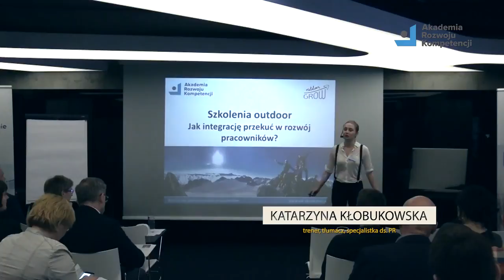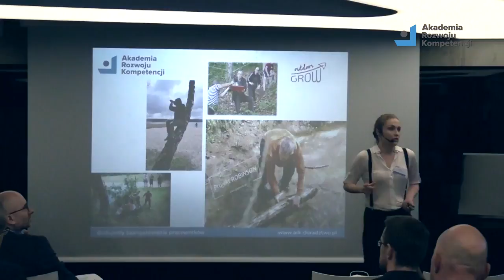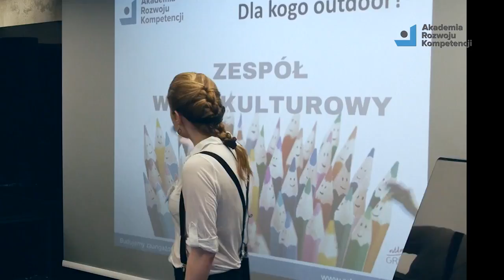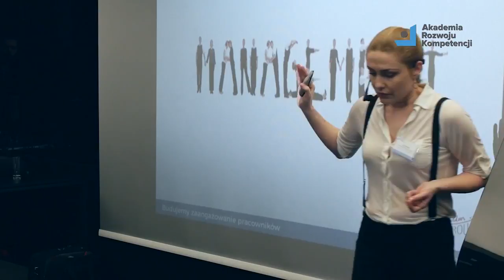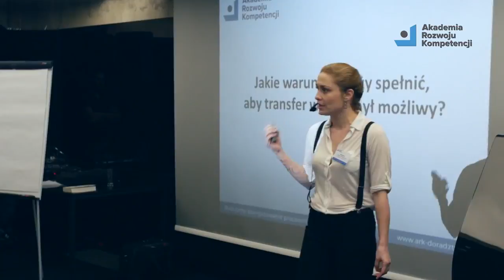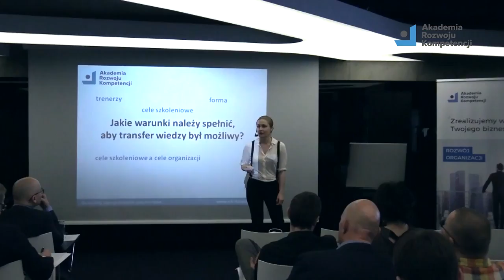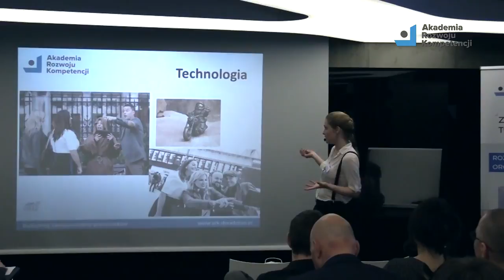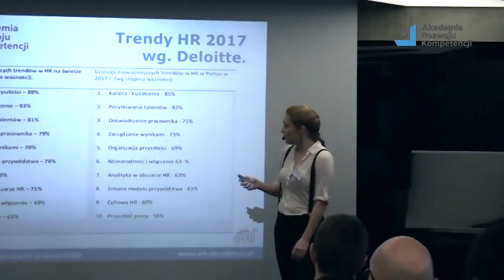Szkolenia Outdoor – jak integrację przekuć w rozwój kompetencji? Katarzyna Kłobukowska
Materiał z konferencji "Budowanie zaangażowania pracowników w cele organizacji" Poznań 2017. Organizator: Akademia Rozwoju Kompetencji